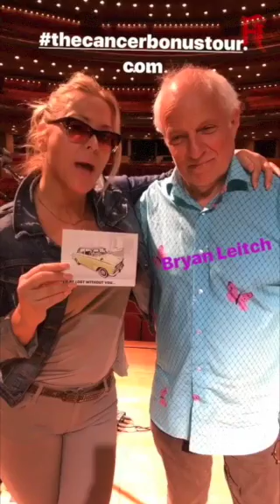17-05-28 snapchat & instagram on showday in Birmingham/UK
Anastacia sending snapchats and instastories on a show day in Birmingham!